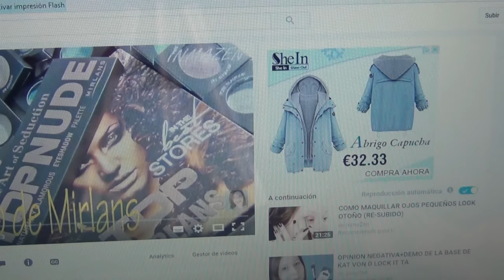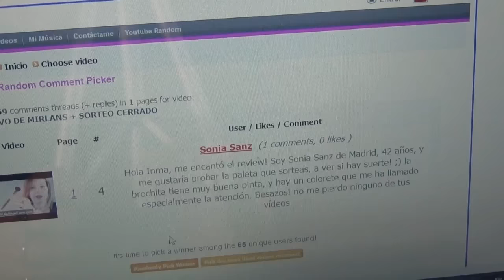RESOLUCION SORTEO MIRLANS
*CODIGOS PROMOCIONALES PARA COMPRAR EN WEBS:
MAKEUPGEEK

NOTA PARA YOUTUBE
La música es de la sección herramientas para creación que el mismo Youtube proporciona.